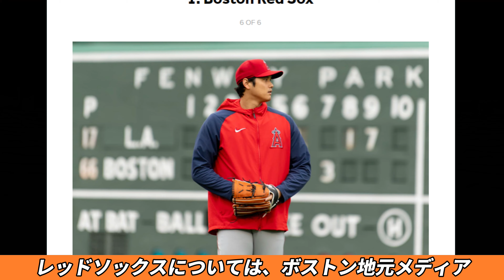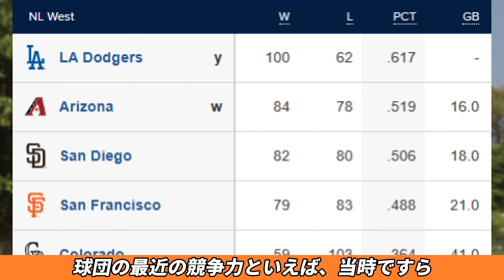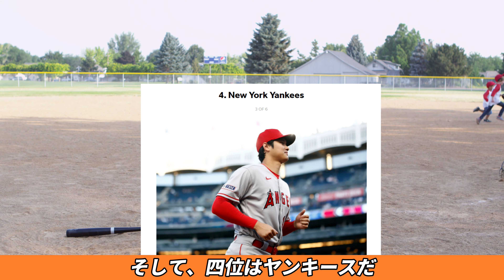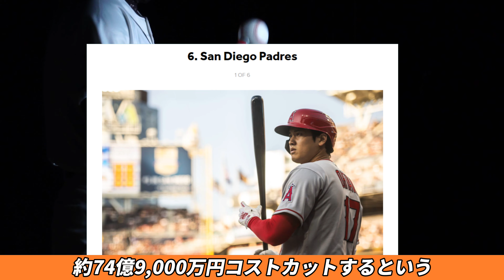【大谷翔平】米メディア「エンゼルス残留はない！」、「レッドソックス、ヤンキース移籍はない！」 その根拠とは？